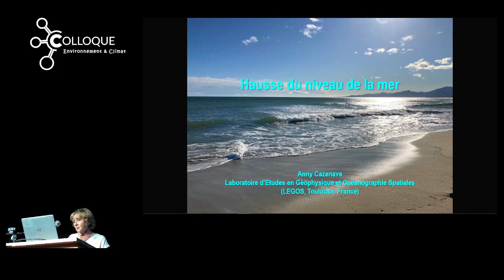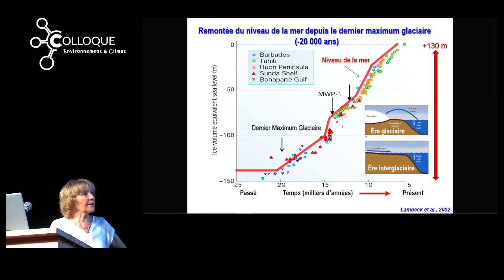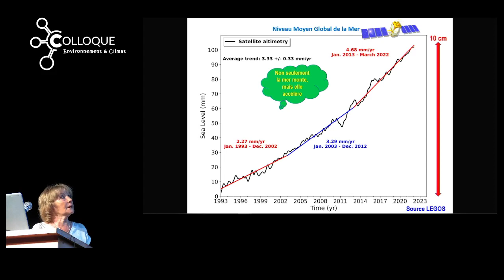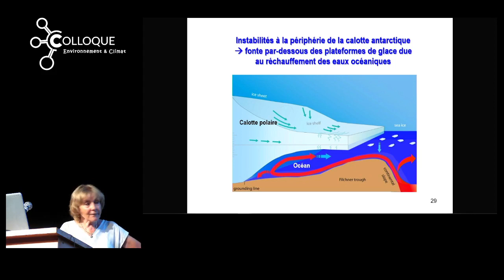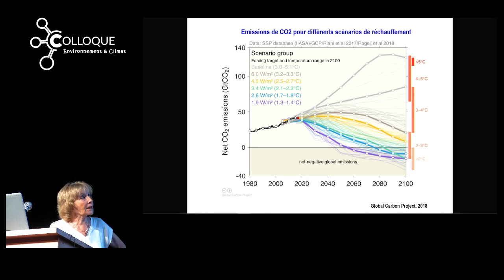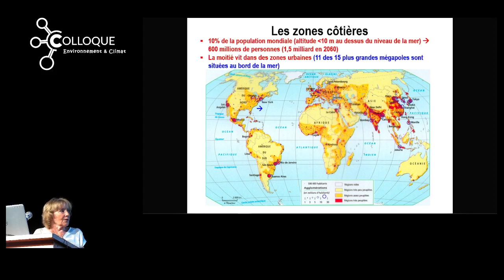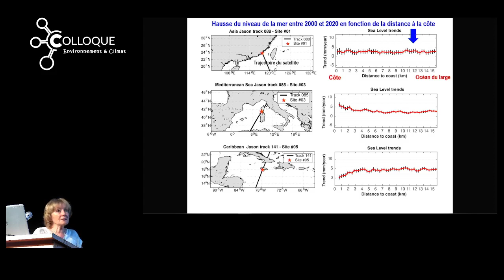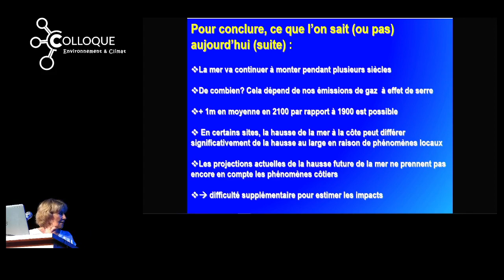Anny Cazenave (2022) : "Le changement climatique et le niveau de la mer"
Le contexte global
Anny Cazenave, LEGOS, TOULOUSE, académicienne